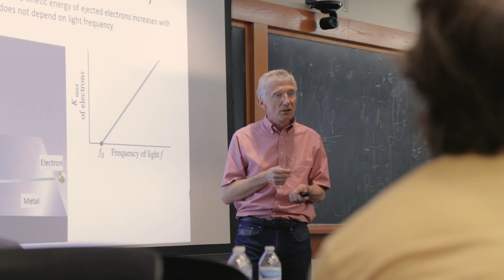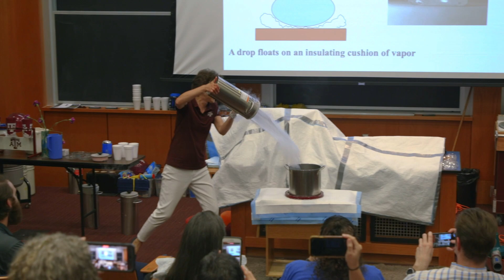MIPEP | 2023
Each summer,  a select group of high school teachers from around the state are invited to Texas A&M University to participate in the Department of Physics and Astronomy's two-week Mitchell Institute Physics Enhancement Program (MIPEP), the purpose of which is to improve high school STEM performance across the Lone Star State.